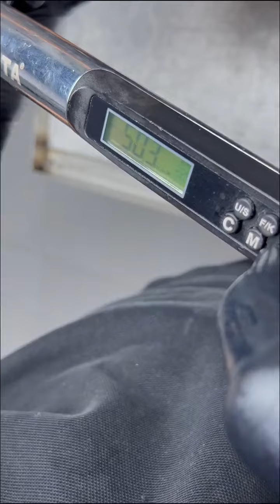EA837 V6 Engine Assembly!